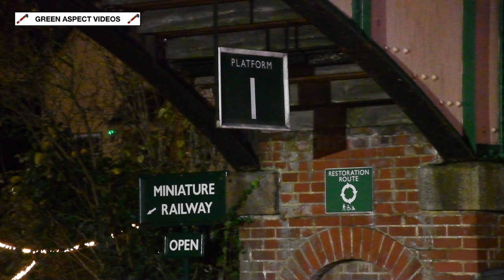Mid Hants Railway - Steam (and Diesel) Illuminations - 25/11/22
The 'Steam Illuminations' returned to the Mid Hants Railway in November 2022. For a third consecutive year, the Watercress Line would be putting on their very own lights show, travelling through the rolling hills of Hampshire!

As with previous years, round trips take place from either Alresford or Alton, with three departures at 4pm, 6pm and 8pm.

In addition, the Railway have hired in a loco to help with the Illuminations - with GWR New-Build Saint No. 2999 'Lady of Legend' visiting for the Christmas period, courtesy of the Didcot Railway Centre. The loco will run alongside the home fleet, consisting of LSWR S15 No. 506 and SDJR 7F No. 53808.

However, during our visit on Friday 25th November, there was an alteration. With 506 handling the departures from Alresford, 2999 'Lady of Legend' was scheduled to haul the services starting from Alton. Unfortunately, the 'Saint' was declared a failure, and resident Class 47 No. 47579 'James Nightall GC' was the last minute replacement.

The locos featured in this video:

Visiting:

- GWR Saint 4-6-0 No. 2999 'Lady of Legend' * (Didcot Railway Centre)

Resident:

- SR S15 4-6-0 No. 506
- Class 47 No. 47579 'James Nightall GC'
- SDJR 7F 2-8-0 No. 53808 ^

* Scheduled to haul the Alton departures, the loco had failed earlier in the day

^ On static display at Ropley

All scenes were captured on Friday 25th November 2022.

WARNING:
This video does contain flashing images and strobe lighting effects, so it may not be suitable for those who suffer from epilepsy.

Timestamps:

00:00 Intro
00:21 47579 - Hampshire Hunt Bridge
01:51 506 - Hampshire Hunt Bridge
03:22 506 / 47579 - Ropley
06:23 53808 / 2999 - Ropley
07:20 506 - Ropley
09:45 47579 - Ropley
13:31 506 - Northside Lane